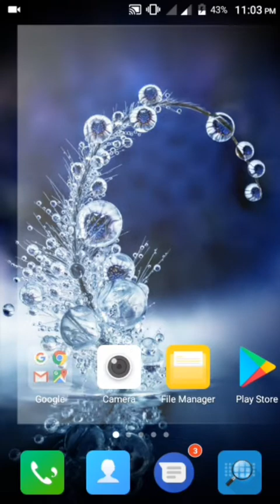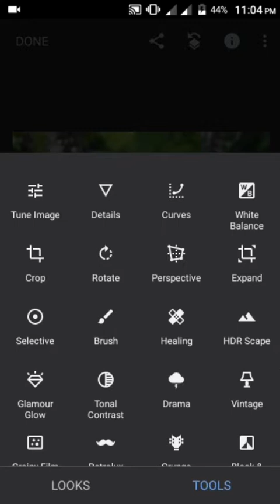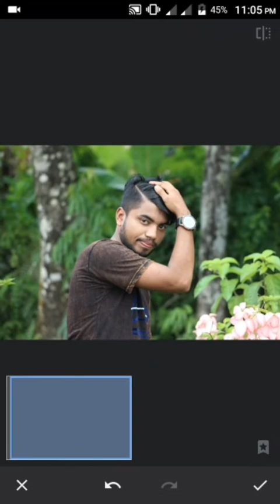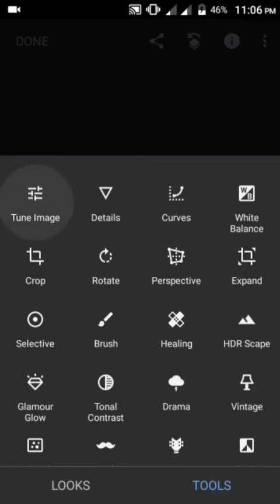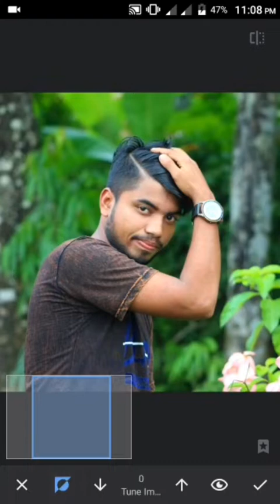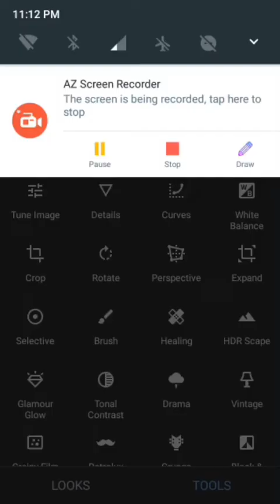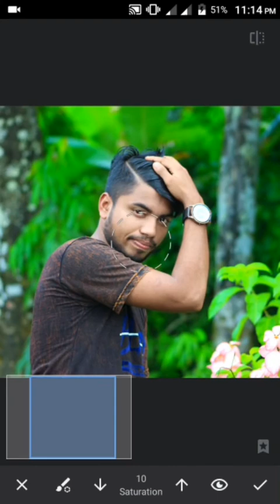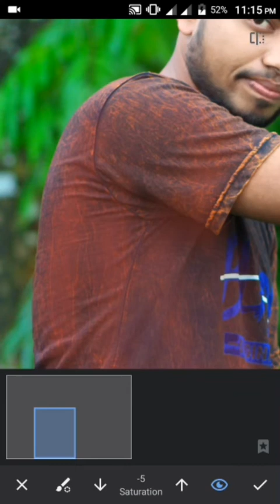How to edit a photo? কিভাবে ছবি এডিট করবেন? SN Production.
SN Production এর পক্ষ থেকে আমি মোঃ সজীব হাসান আপনাদের সবাইকে জানাই স্বাগতম।

এই ভিডিওটি দেখে কি লাভ?
১.এই ভিডিও টি দেখে আপনারা আপনাদের ছবি সুন্দর করে এডিট করতে পারবেন।
২.ফেসবুকে সুন্দর ছবি দিতে পারবেন।
৩.বেশি লাইক পাবেন।
আরো অনেক লাভ।
এই ভিডিও টি আমাদের এই চ্যানেল এর প্রথম ভিডিও।এই চ্যানেল এ আরো অনেক ধরনের ভিডিও শেয়ার করা হবে যেমন ছবি এডিট, ভিডিও এডিট, এবং ছবি ও ভিডিও এডিট এর বিভিন্ন সফটওয়্যার ও টুল্স এর রিভিউ এর  উপর ভিডিও দেওয়া হবে। এবং সবার আগে ভিডিও টি আপনার নোটিফিকেশনে পেতে বেল বাটনে ক্লিক করুন। ভিডিও টি ভালো লাগলে একটি লাইক দিন। এবং আপনার বন্ধুদের সাথে শেয়ার করুন। ভিডিও টি দেখার জন্য সবাইকে ধন্যবাদ।

আমাদের সাথে যোগাযোগ করতে ইমেইল করুন